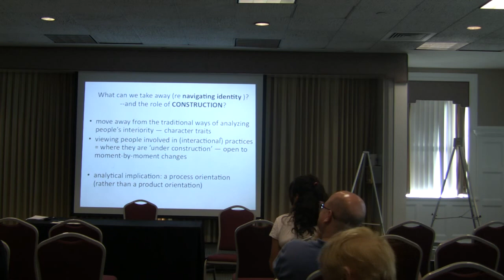Michael Bamberg Keynote, Part 9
"Who Am I? Constructing Stories, Constructing Identities" (Part 9 of 9)

The analysis of "small stories" (stories-in-interaction) is presented as a way to investigate the micro-genesis of identities. Working from the assumption that identities are coming to existence in navigations of "identity dilemmas," Positioning Analysis is the framework that reveals the building blocks that stories offer for the analysis of identities.
Presented at the PCP2011 Congress on Friday, July 22, 2011.